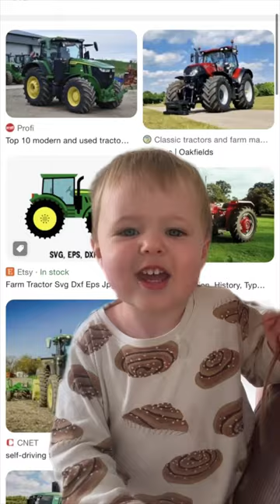Inside the brain of a 1 year old (how my toddler pronounces words) 🤣